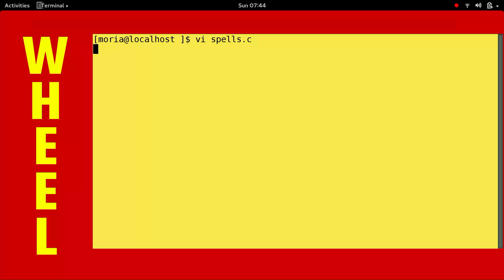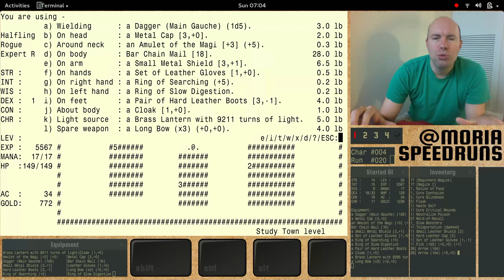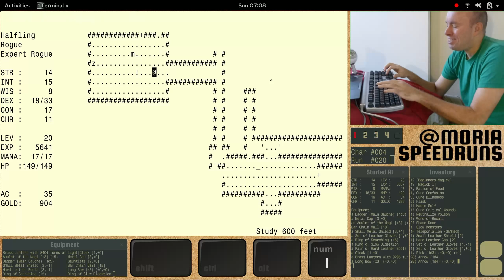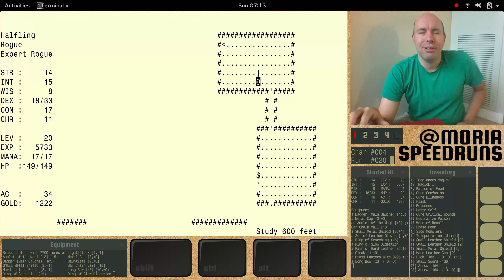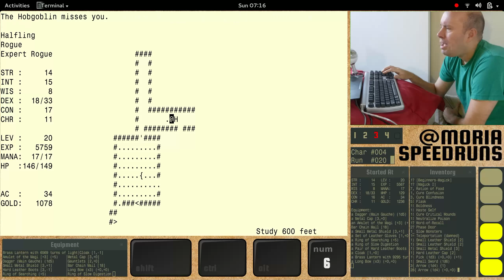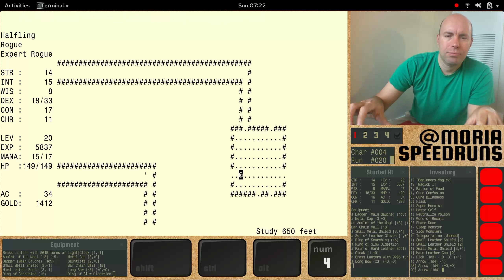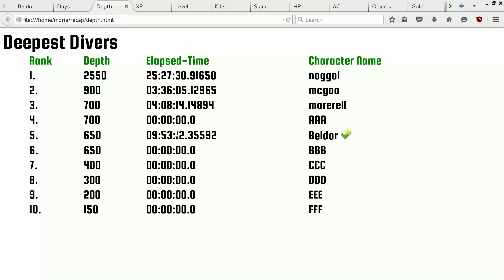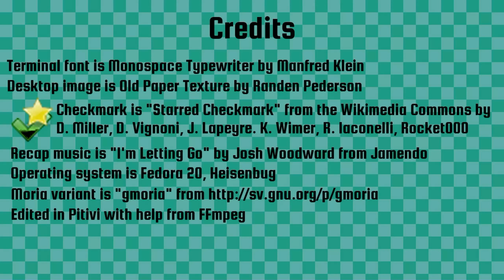Show 032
Where we play a level 20 halfling rogue at 600 feet deep into the dungeon.